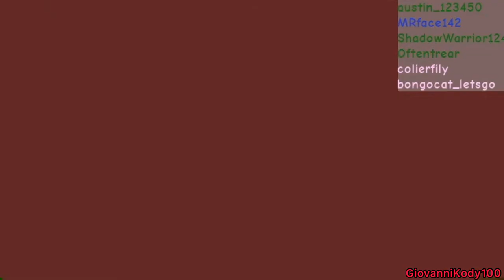How 2 g3t free bobux! WORKING 2021 not scam :D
its helpful not a troll 😇😇😇😇😇

Btw I have fantastic news, Project Sword Fighters is now on Roblox Search. So you can now search up my game whenever u on boblos.

Also see Sword Fight on the Heights made by our good buddy, Shedletsky.
Also play the classic version of Sword Fight on the Heights IV on Super Nostalgia Zone